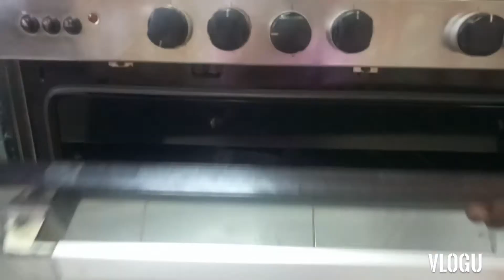paano ako mgluto ng carrot cake#buhayOFW#kuwait